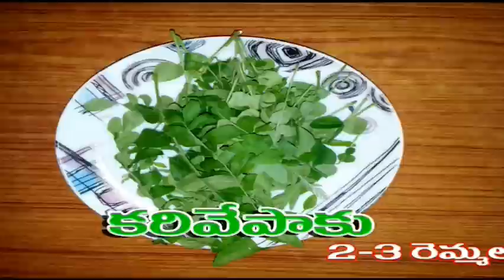Maramarala Upma-- Borugula Upma --మరమరాల ఉప్మా || Uggaani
Maramarala Upma--   Borugula Upma  --మరమరాల ఉప్మా ,quick breakfast or snackd || Uggaani